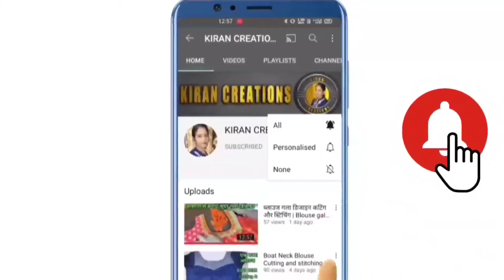पाइपिंग बनाने का 3 आसान तरीका | धागा और बिना धागा के पाइपिंग बनाएं| I piping Dori makin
Dori wali piping banane ka tarika
Bina dhaga ke piping banane ka tarika
3 tarike se piping banaye
3 types of piping makin
3 types of Dori making
piping neck design
how to make Dori piping in blouse